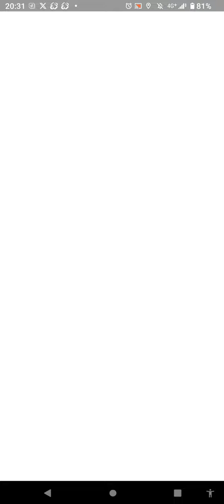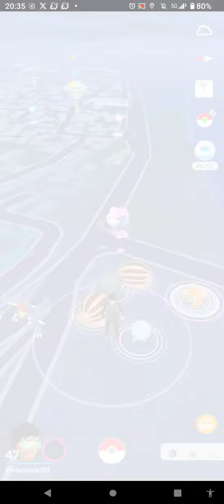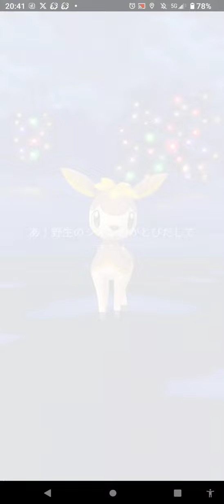雷鳥・お散歩お香の旅（ガラル雷⚡鳥を追い求めて）５１１日目 撮影日１２／２２